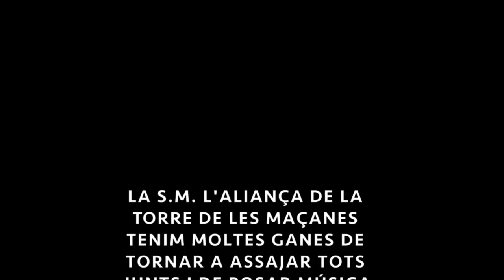Sinch de Copes de Antonio Casa Ridaura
Pasdoble d' Antonio Casa Ridaura
 - Versió de la gravació de 1998 - Gravació durant el confinament de la SM L'Aliança de la Torre de les Maçanes.